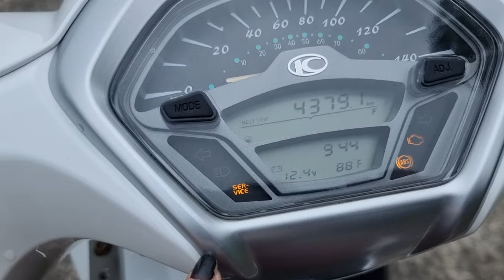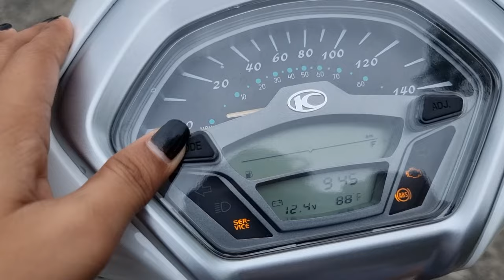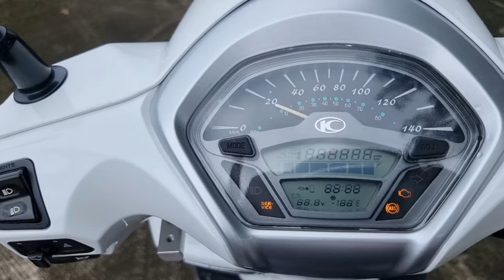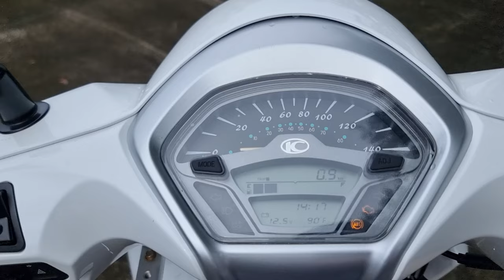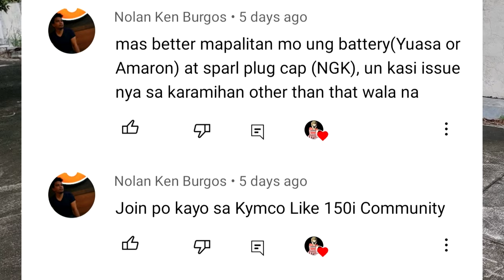Kymco Like 150i PMS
DSK Merch is now AVAILABLE at Adriatico Shopee and Lazada Store 🥰

Thank you so much sa support guys 😘😘😘